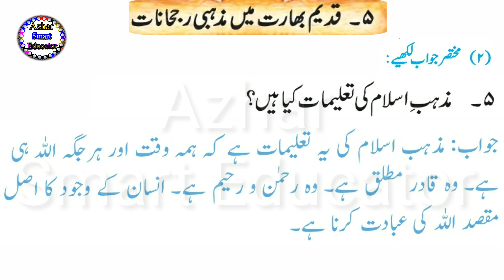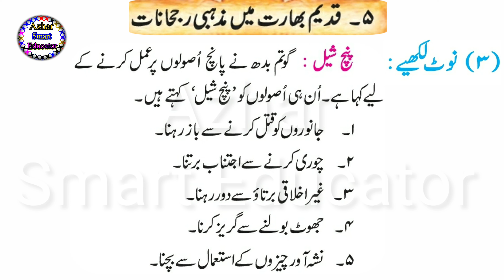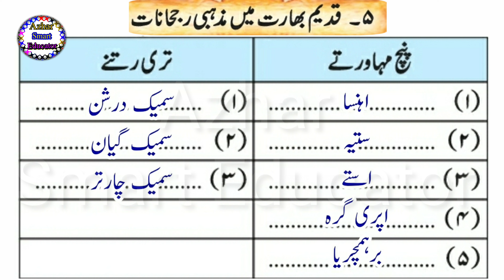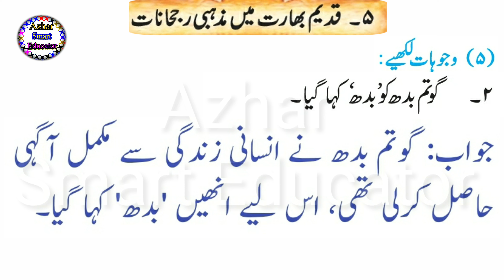5. Qadeem Bharat me Mazhabi Rujhanat | قدیم بھارت میں مذہبی رجحانات | مشق| سوال جواب | ششم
Prepared by: Mohammed Azhar Abdul Afsar
تاریخ... چھٹی جماعت

۱۔ بر صغیر ہند اورتاریخ

5۔ قدیم بھارت میں مذہبی رجحانات

۵ ۔ قدیم بھارت میں مذہبی رجحانات
مشق سوالات کے جوابات